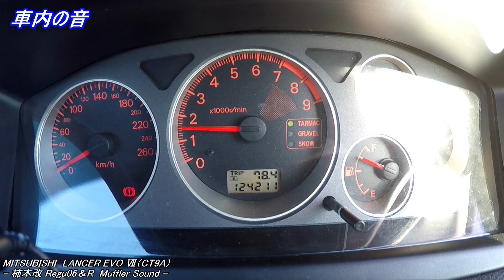ランエボマフラーサウンド！！4G63エンジンに柿本改（Regu06＆R）の組み合わせ♪ MITSUBISHI LANCER EVO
素晴らしい直4ターボサウンドだと思います。
なんだか、ランエボのマフラー音て特徴的ですよね。
遠くから聞こえてきたらランエボだ！ってなります。

そうそう、スバルの不当長マフラー音ってどんな感じだっけ？って時には
こちら↓↓
インプレッサWRXマフラーサウンド

どうも、まさるモータースです。

車両紹介など、ご応募その他ご質問はこちら

Instagram。紹介した車両を載せていきます。
興味がある人は、ぜひチェックしてみてください！(^^)/

MITSUBISHI
LANCER EVO VII
2.0L TB
5MT AWD